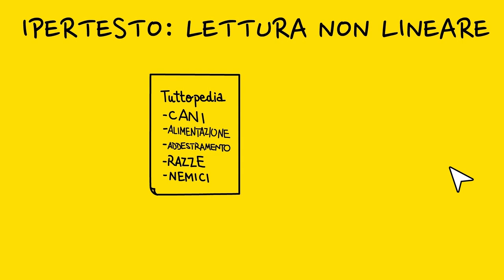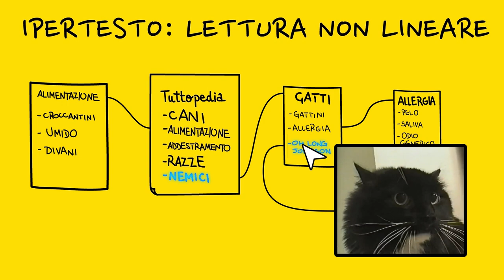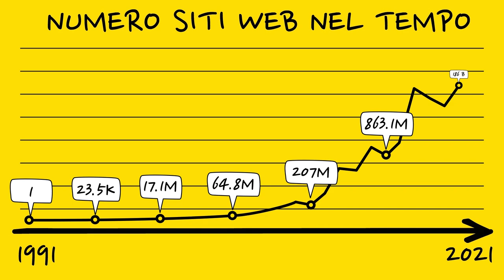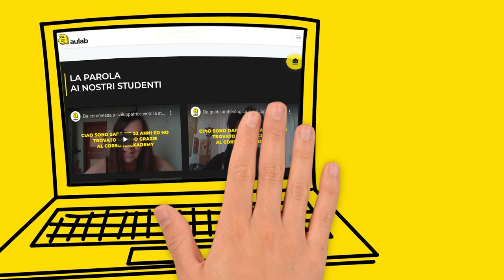COME FUNZIONA IL WWW (WORLD WIDE WEB)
Le risposte a quasi tutte le più importanti domande dell’universo sono contenute qui, nel World Wide Web. Quelle e video di gattini, principalmente...
Questa tecnologia ormai fa parte delle nostre vite come l’acqua potabile, ma sapresti spiegare con precisione a tua nonna di cosa si tratta? Se sì, complimenti giovane! In caso contrario...
Che cos’è e come funziona il web, TE LO SPIEGO!

Video realizzato in collaborazione con @Aulab Hackademy , la prima Coding-Factory italiana. Vuoi diventare uno sviluppatore web e trovare lavoro facilmente?

Ti piacciono i nostri video? Acquista i libri di TELOSPIEGO

CREDITS:
Testi, Regia e Voce: Sacha Dominis (YT @mastrosasso)
Disegni: Mel Zohar
Animazioni e Montaggio: Sacha Dominis e Giuseppe Romano

Questo video è stato realizzato grazie al sostegno di:
Abe - Alessandro P - Alessandro R - Alessio P - Andrea G - Andrea O - Anna R - Claudia G - don Alex R - Elisabetta C - Giovanni P - Irene Z - Luca E -Marco L B - Michela M - Mzu - Pippo - Riae - Simone A - Simone I -Valentina R